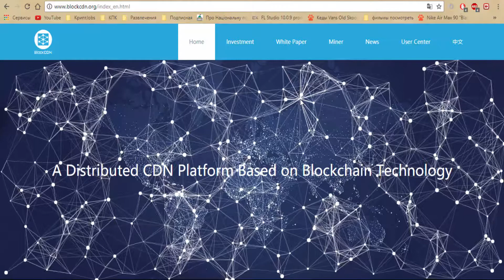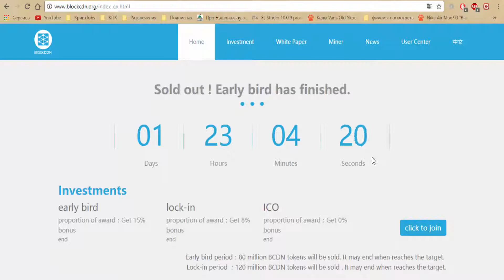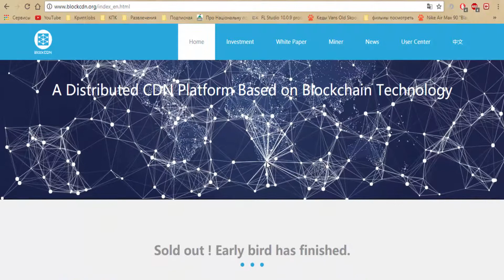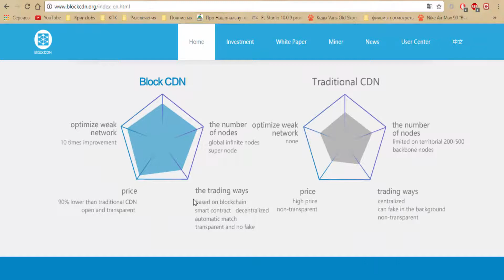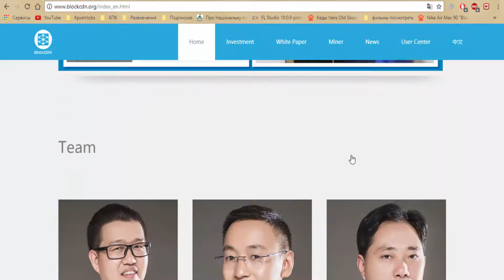[ICO] BlockCDN: Распределенная платформа CDN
ETH adresse: 0xc2BF8CAEB4A084c9CebBFCd73A1d1A316E2b5a81
BlockCDN - это следующее поколение сетей доставки контента (CDN), построенное на контракте Ethereum Smart. BlockCDN использует передовые технологии для создания сети распределенных вычислительных ресурсов с целью обеспечения недорогих услуг CDN встроенной торговой платформой.
BLOCKCDN - Tentang produk- Обеспечивает полную игру не только при планировании традиционных интеллектуальных узлов P2P и CDN, но и для SDK для применения параллельных изменений к наборам данных, одного пути к нескольким алгоритмам, одного алгоритма и протокола для долгосрочной непрерывной оптимизации и защиты от кражи цепи Anti - 100% пиратство. BLOCKCDN может легко обновлять смарт-устройства до узлов CDN. Кроме того, команда BLOCKCDN фактически захватывает и использует распределенные CDN, интеллектуальное планирование, динамическое иерархическое развертывание приложений, динамическую защиту DDOS и другие преимущества технологии ядра. Daftar Keanggotaan | Penyaringan Merek, jika ada, isi pada situs ini, Скачать игры, мобильные приложения, видео по запросу, интеллектуальные инструменты, живые события и т. Д.